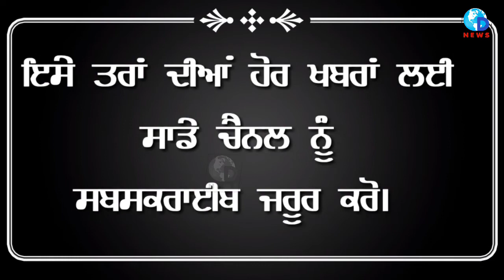ਹੁਣ ਭਗਵੰਤ ਮਾਨ ਬਣਿਆ ਨਰੇਗਾ ਮਜਦੂਰਾਂ ਦੀ ਅਵਾਜ